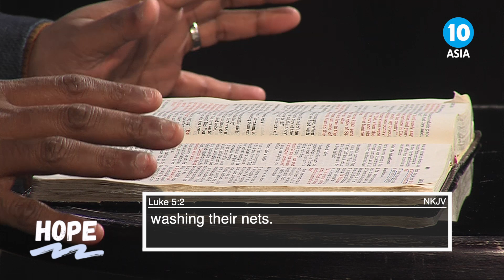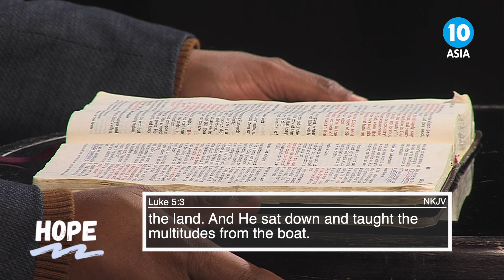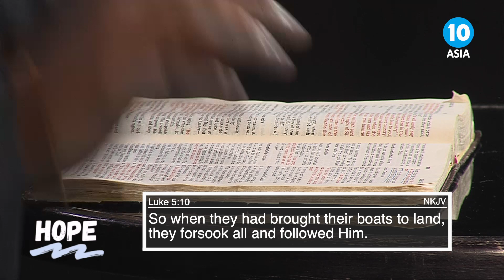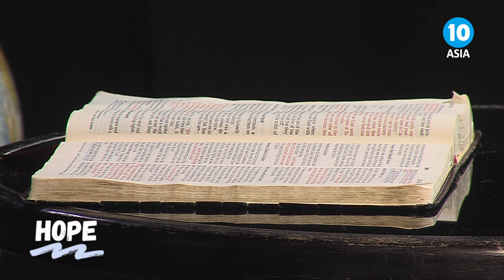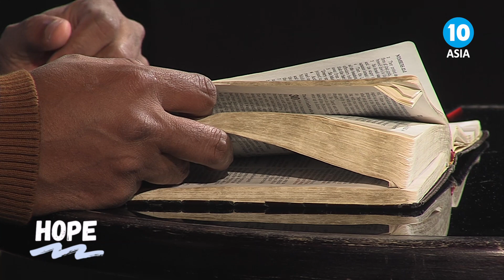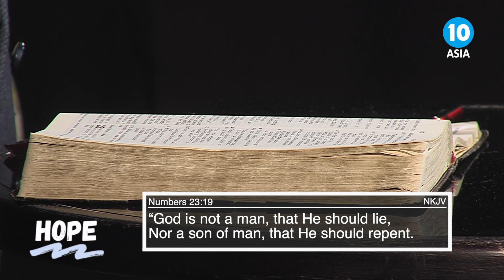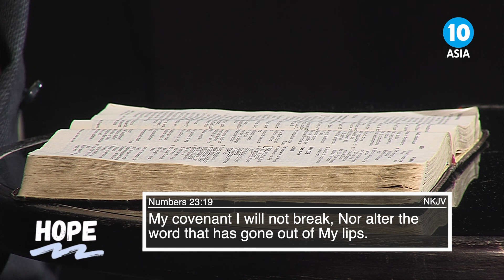HOPE with Ps. Paul John "Your failure is not final". pt 1/2.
Welcome to a new topic on HOPE. In this epsiode Ps. Paul John speaks about "Your failure is not final". pt 1/2.

Tune in for this weeks episode and get ready to be blessed!